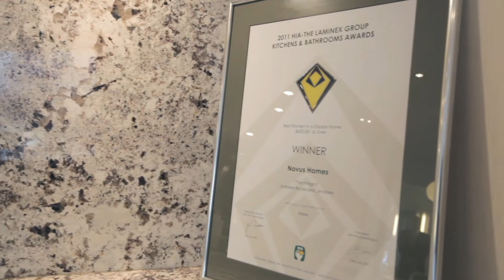49 Jindalee Boulevarde Jindalee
SECOND CHANCE

Epitomising style and featuring design elements perfect for today's lifestyle, this award winning new Novus home befits its stunning coastal location and will capture your imagination.

A sleek and stylish interior is complemented by a contemporary facade incorporating coloured render that creates a striking elevation. The ground floor of this immaculate abode offers every luxury, including a private study and a theatre room.

Most of your time will be spent enjoying the spectacular informal living and dining area, complete with a feature fireplace and framed by glass to deliver an abundance of natural sunlight throughout. The kitchen defines quality with only the finest in electric appliances on offer, whilst a fabulous alfresco deck has everything you need for low maintenance outdoor entertaining, including a built in kitchenette with barbecue.

Upstairs, a luxurious master ensemble comprises of a walk-in robe, ensuite and a spacious retreat leading to a generous balcony with breathtaking ocean views. The double garage is remote controlled and includes internal shopper's entry via the laundry for convenience.

Just moments from water's edge and surrounded by other exquisite residences, this flawless property could be your own dream home.

Other features include, but are not limited to:

- 4 bedrooms, 2 bathrooms and study
- Upper level master ensuite with twin vanities, double shower and toilet
- 2nd bedroom has a WIR
- 3rd/4th bedrooms have BIR's
- Family bathroom with a separate bath, shower and access to toilet/powder area
- Walk-in linen cupboard
- Portico overlooking front yard
- Feature down lighting throughout
- Walking distance to beaches, the boardwalk, a new cafe, shopping centres,
popular schools, parks, and so much more in one of Perth's newest northern coastal suburbs
- Award-winning Novus display home -- "The Integra"

General Features

Property Type: House
Bedrooms: 4
Bathrooms: 2
Garage Spaces: 3